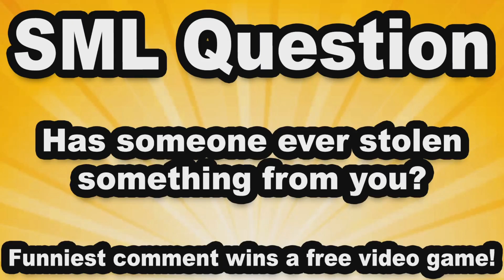[REACTION] SML Movie: Black Yoshi's Big Bamboozle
Yes that is the actual title